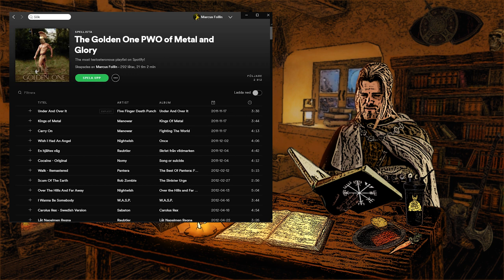My Spotify List - What Music Do I Listen To When Training?